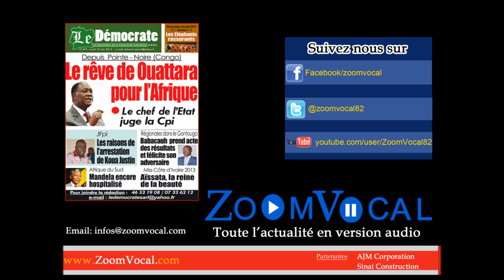Sport- Eliminatoires Mondial 2014 : les Eléphants font l'essentiel - ZoomVocal.com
Article du Journal Le Democrate (10/06/2013)
Cote D'ivoire